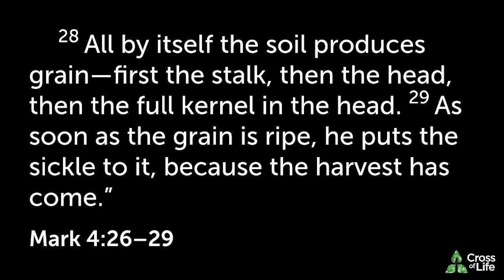Mark 4:26-29 | Threat #6: Impatience | How To Grow (And Why We Don't)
Cross of Life is a Christian church in Mississauga, ON. For more information about Cross of Life,

Got a question?

If you'd like to make a financial gift to our congregation, the best way to give is through an Interac e-Transfer to . You can do that from your banking app.